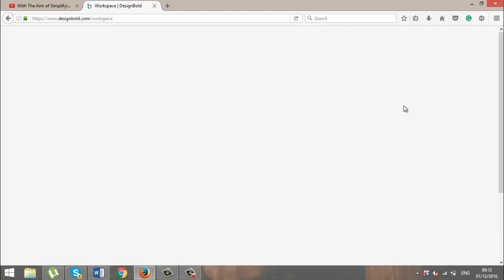What is DesignBold? - All About DesignBold Series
DesignBold is an online graphic design platform. DesignBold features tools to create, share, and manage graphic design for designers, marketers, and small business owners